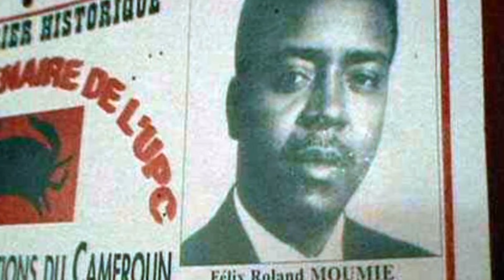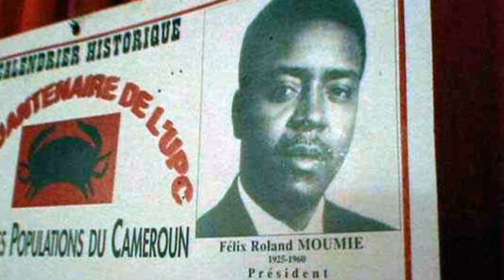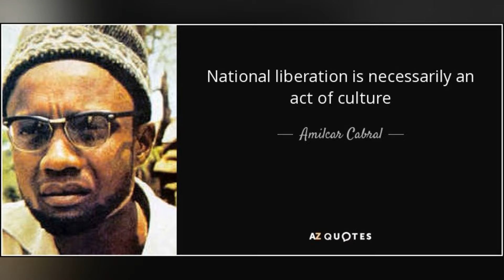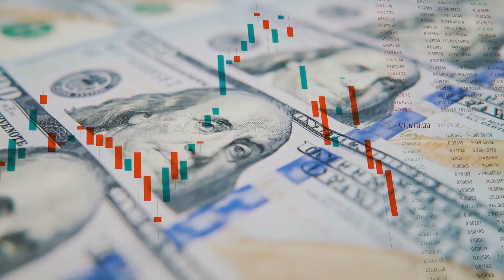Les figures oubliées derrière l'indépendance africaine